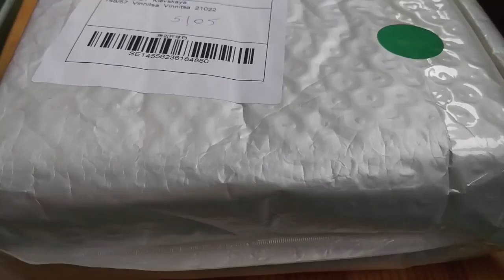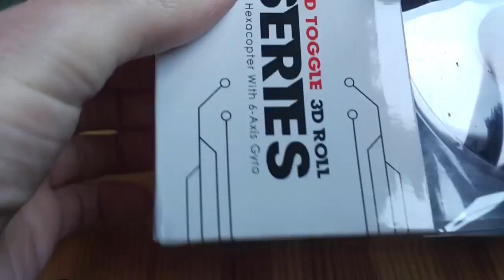Квадрокоптер с Китая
Квадрокоптер с Китая РАспаковка посылки
Ссылку не даю так как его уже нет на сайте. По цене что то похожее на Gearbest найти можно.
Работал квадрокоптер нормально надо только научиться управлять. Успешно зелетел на дерево там и сидит. Снять не могу.

Пишите комментарии!